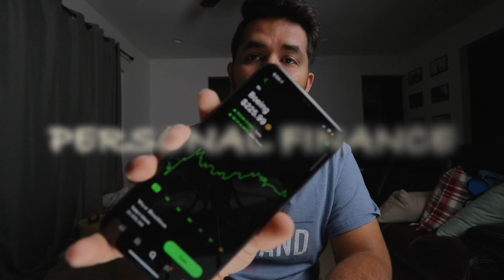My Immigration Lawyer Shares How I Got My Green Card!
0:00 Intro
2:32 Andrew's Introduction
3:45 How marriage based green card works ? What are the steps ? Are there any prequisites ?
6:31 Do you need immigration lawyer ?
9:35 What are the petitions you have to file ?
11:17 What is the timeline ?
12:20 What are the documents to keep in mind ?
14:33 What about medical documents ?
17:37 What are the questions you should practice ?
21:21 How long does it take to get green card once the interview is done ?
25:31 What happens when you the green card ? Do you get it for 2 years or 10 years ? When can you apply for citizenship ?
27:40 What happens in cases similiar to Yudi i.e. when they applied, they were not married for 2 years but when they gave the interview, they crossed 3 years ?
29:02 When can you apply for citizenship ?
30:30 Outro